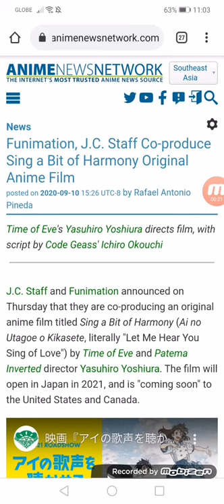Funimation, J.C. Staff Co-produce Sing a Bit of Harmony Original Anime Film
Time of Eve's Yasuhiro Yoshiura directs film, with script by Code Geass' Ichiro Okouchi